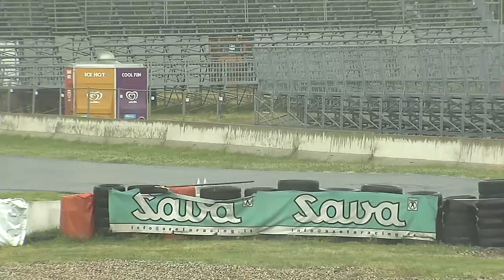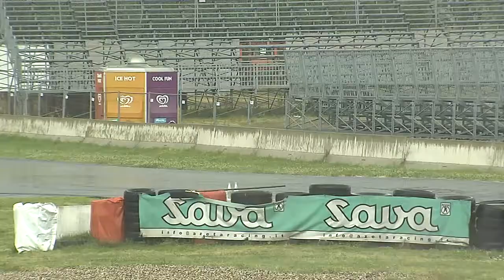Cast. di Branduzzo - Scooter 70 EvoOpen+70 Mono - Polini Italian Cup 2013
-Terza prova della PoliniItalianCup 2013 - 9 Giugno 2013 - Castelletto di Branduzzo
Scooter 70 Evolution Open - 70 Evo MONO
-Third race of the PoliniItalianCup 2013 - June 9th 2013 - Castelletto di Branduzzo